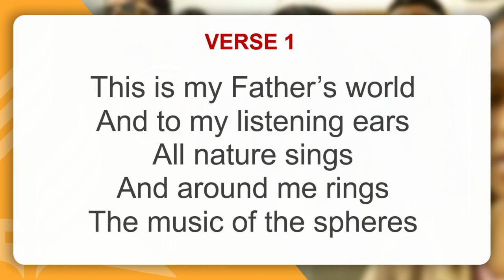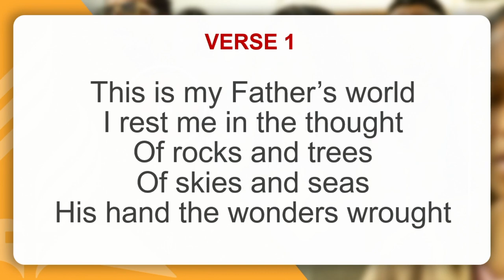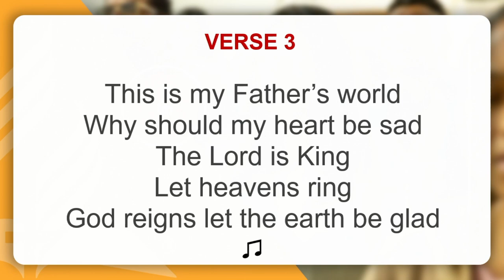Experiencing GYC 2023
🌐 Brighton Seventh-day Adventist Church

Select "Brighton SDA Church (SA)"

🕙 Church service starts at 11am every Sabbath morning.